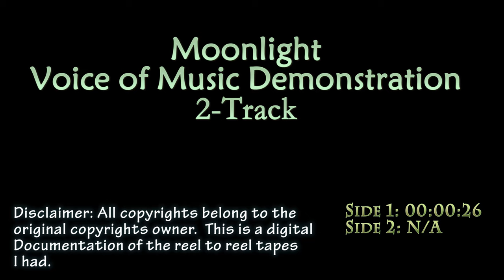Moonlight The Voice of Music Demonstration 2-Track Reel to Reel Tape